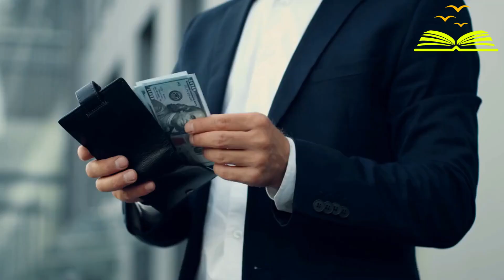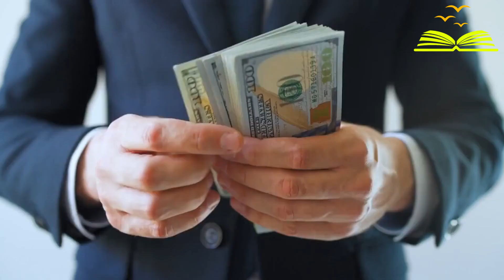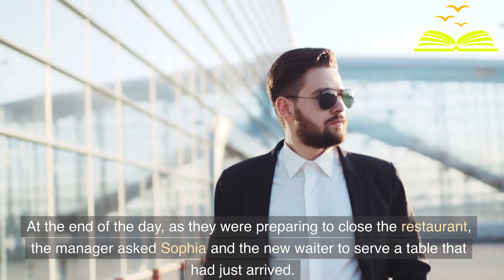A WAITRESS WAS HUMILIATED BY AN ARROGANT CUSTOMER, LATER SHE FOUND OUT THAT HE WAS HER FATHER-IN-LAW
It was a spring morning at the bustling restaurant where Sophia worked. She was excited to start the day, greeting customers with a smile on her face and dedicating herself to her work with vigor. She was a friendly young woman with long brown hair and dark brown eyes that radiated kindness. Always with a smile on her face, she made a point of treating all customers with attention and gentleness. That day, Sophia had a special sparkle in her eyes, as she was finally going to meet her boyfriend Elliot Myers' family at a special dinner at their home. She was in love with him, and the fact that he was introducing her to his parents meant that he really wanted something serious.

heartwarmingstory emotionalstory amazingstory If you like videos from channels VidChronicles, REAL FACTS, M&R TV, Life Lessons With Luis, Viral Stories, Trending Story, ExtremeTrends, MyStoryAnimated, Dharr Mann, Fact you Don't know you should definitely subscribe to this channel.

You can find a lot of interesting  real life stories to listen to on our True Love and Other Fables channel:
 - audio story
 - short stories about life lessons
 - love stories
 - interesting stories
 - fascinating stories